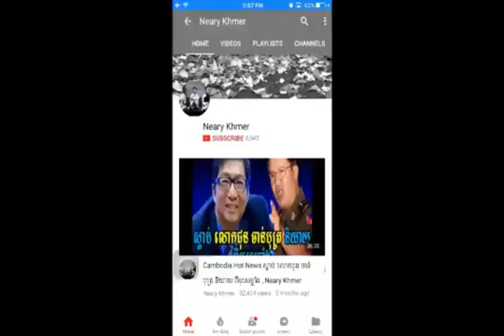RFI Khmer Radio Evening 13 Oct 2017,Cambodia News,By Neary khmer